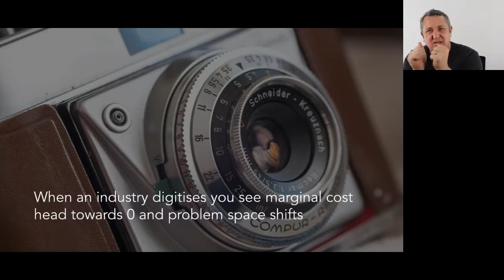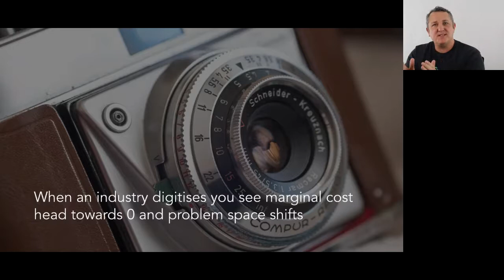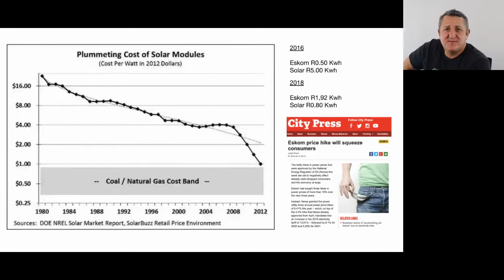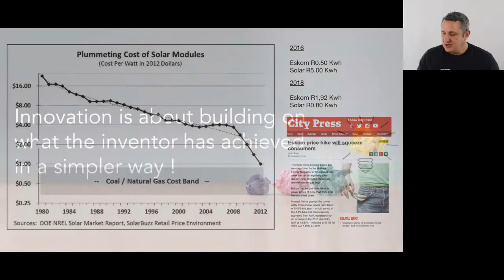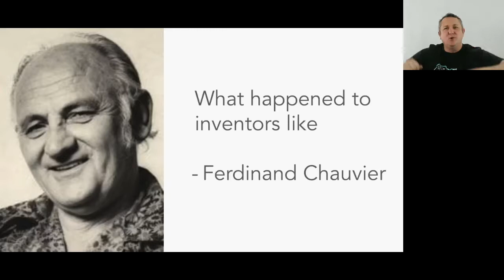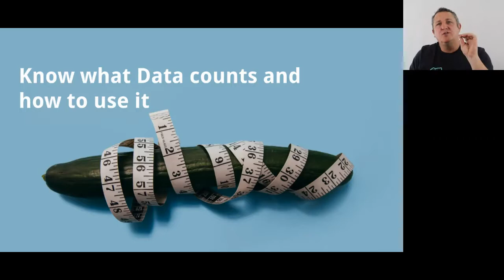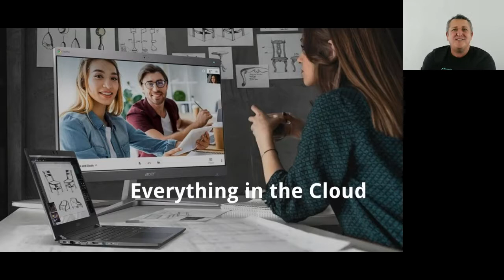Accelerating Future Digital Transformation Initiatives for CX Success | Brett StClair | DTF2021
Digital Transformation Forum 2021. By IT News Africa. for the latest ICT news in Africa.